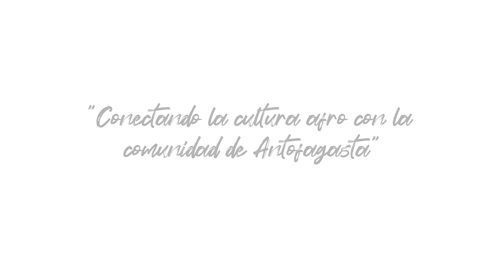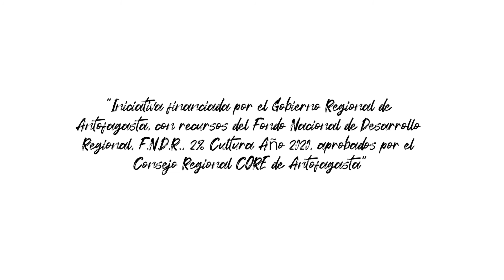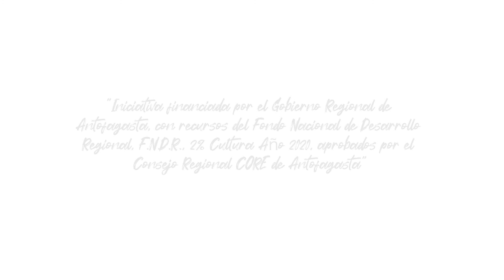Cápsula 07 Percusión Afro Guinea – Sinte “Corte 2”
Cápsula explicativa que transmite desde la esencia la base de la percusión Afro Guineana del ritmo Sinte, impartido por Juan Morales músico y profesor de la escuela Dunbatá en la ciudad de Antofagasta.
__________________________________________________________________________ SÍGUENOS EN NUESTRAS REDES SOCIALES:  Instagram  Facebook  Mail: Talleres, colaboraciones y activaciones: __________________________________________________________________________  Sobre Nosotros: En Afrofusiónate, creemos que la percusión y la danza trae bienestar y movimiento a todos y todas. Por eso buscamos transmitir cultura viva a través de la esencia de la diáspora africana y las diferentes expresiones afro en el mundo. Promovemos iniciativas culturales e integrativas, junto a más agrupaciones apasionadas tanto por la danza como la percusión de la diáspora africana.